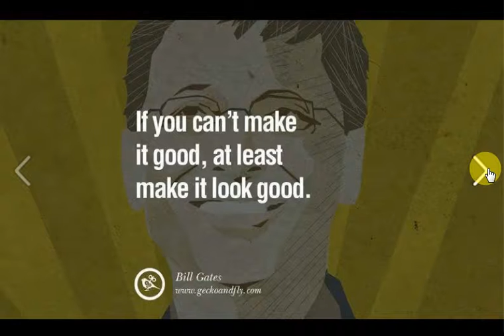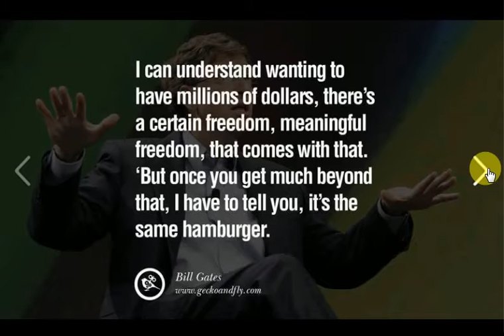Bill Gates Quotes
Legendary person Mr. Bill Gates quotes

I created this video with the YouTube Video Editor, thanks to original owner